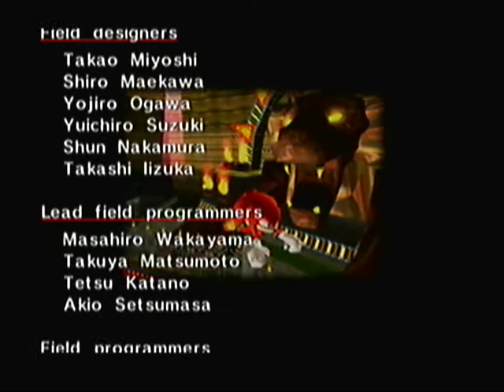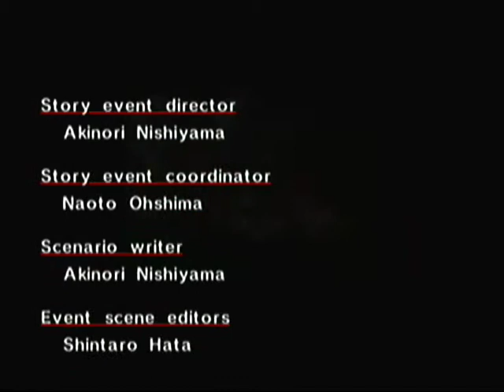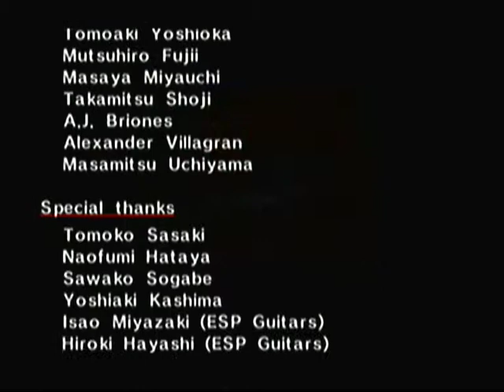Sonic Adventure [DC] [Part 3: Knuckles' Story]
Knuckles' story now, and it's time to go treasure-hunting again.I honestly don't mind Knuckles' treasure hunting segments in Sonic Adventure, it's in SA2 that I dislike them.

STAGES:
Speed Highway: 3:39
Casinopolis: 7:31
Red Mountain: 20:26
Lost World: 35:30
Sky Deck: 45:49

BOSSES/CHARACTER BATTLES:
Chaos 2: 13:56
Sonic: 25:34
Chaos 4: 27:29
Chaos 6: 54:25